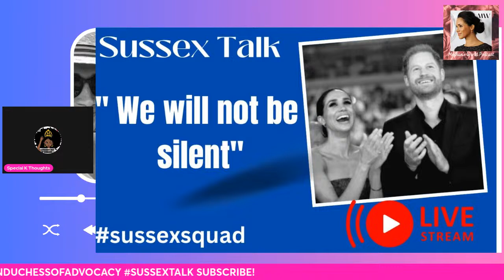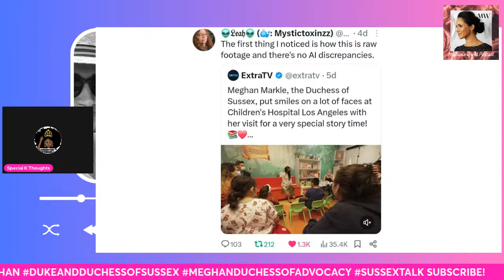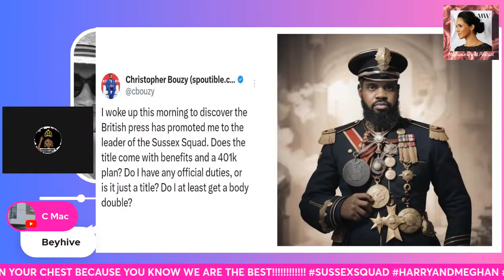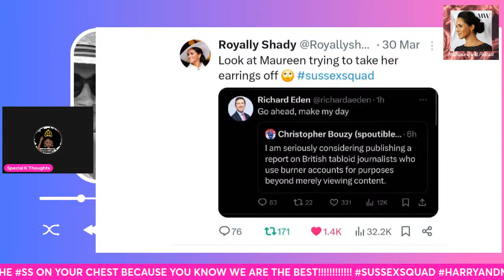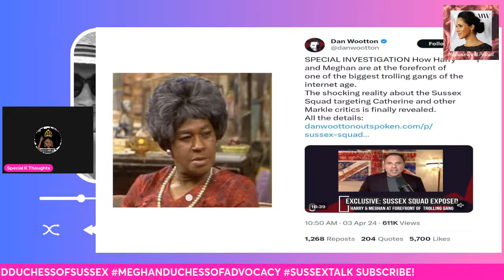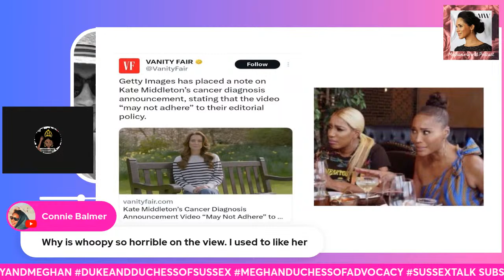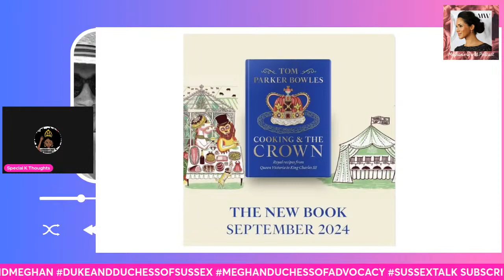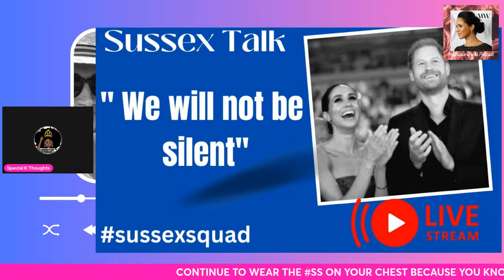Sussex Talk: "We will not be silent."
The latest in the World Of Sussex. British press attacks the Sussex Squad! Meghan, Duchess Of Sussex visits children's hospital in LA.